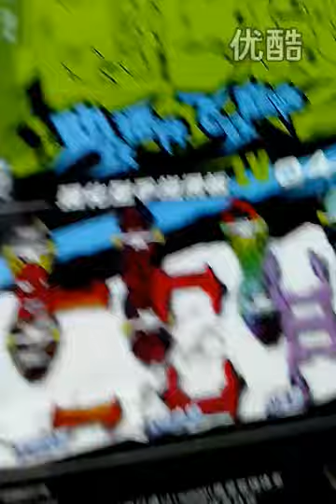视频: 翼空之巅强化型手指滑板测评